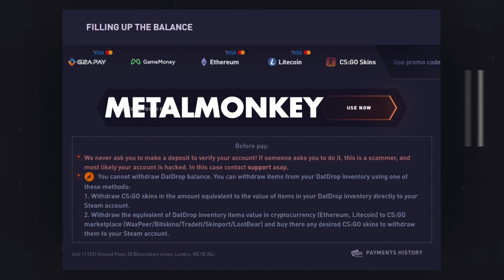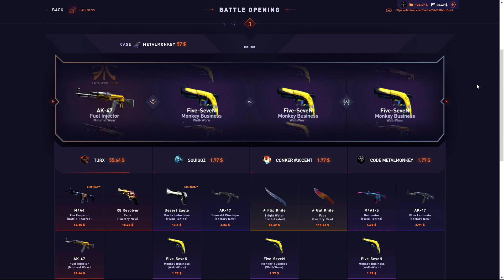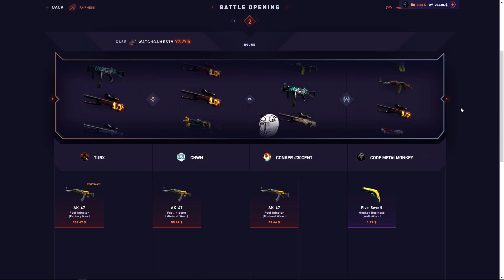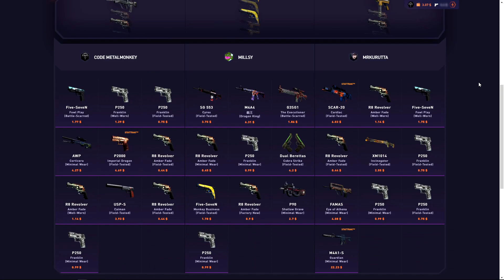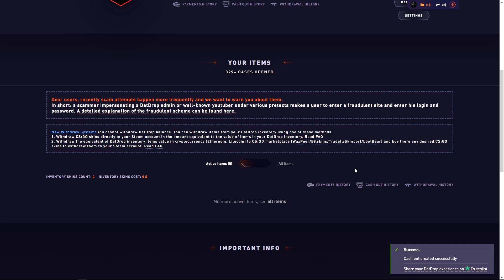AWP FADE UNBOXING?! (DatDrop Battles)